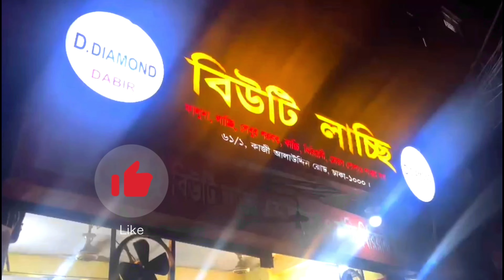হানিফ বিরিয়ানি। পুরান ঢাকার সেরা বিরিয়ানী | Hanif Mutton Biriyani Puran Dhaka. You’ve to q here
Hanif Biriyani has rush in its store all the time. It is sometimes very hard to get a seat there. But customers still loves to eat this biriyani after all these hassles!  Because it is woth it, it is the best!

Hello community! This is ShanHalley \\_ Accept me as a member in your community creator's! Thanks!
      *Personal Links:-

   🔵•√do`Follow...⬇
★ Facebook_ profile: